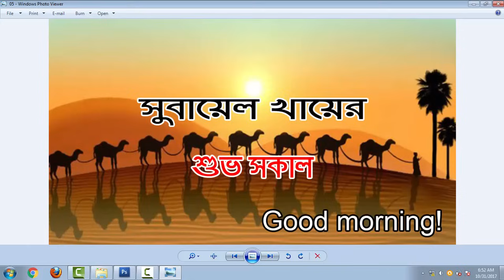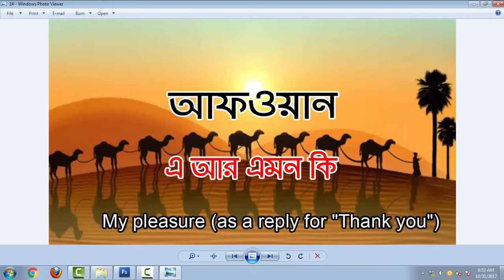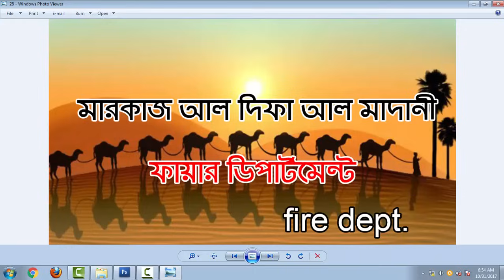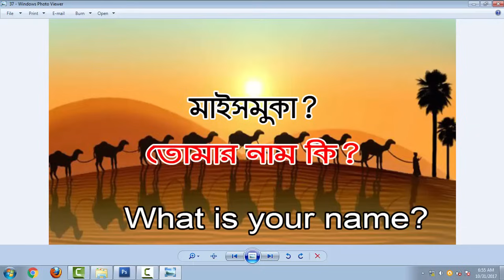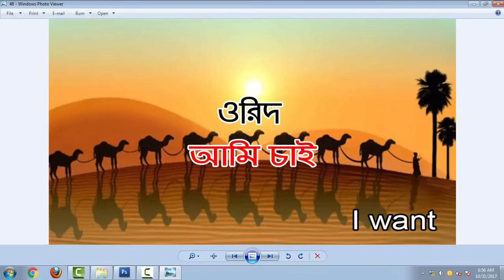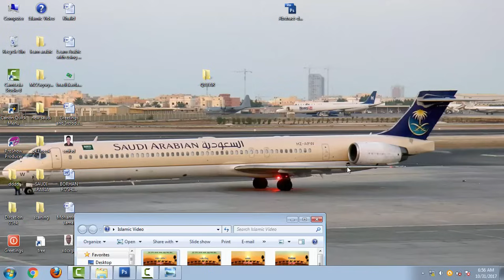Qatari Basha Shikkha [Bangla Tutorial] – Spoken Arabic Easy in Bangla (Qatar Arabic).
Qatari Basha Shikkha [Bangla Tutorial] – Spoken Arabic Easy in Bangla (Qatar Arabic). I am showing How to speak Arabic and Speak Saudi Arabia Language. It is very useful all.

My Channel search Google/YouTube: Islamic Video, Islamic Waj, Islamic Gojol, Islamic Movie,